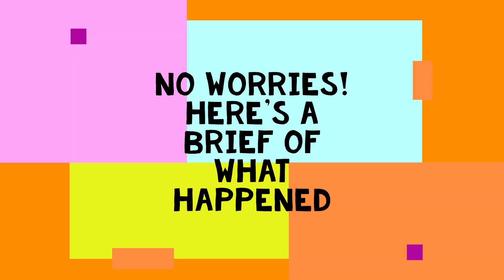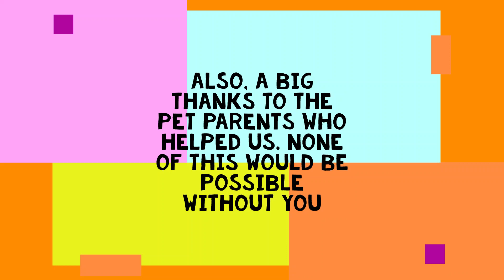Highlights of the Pet Workshop